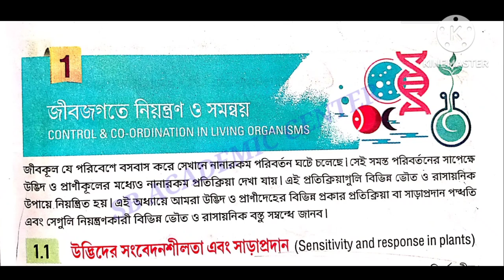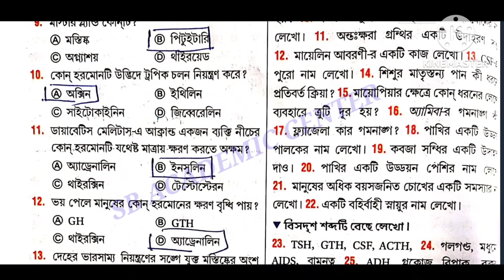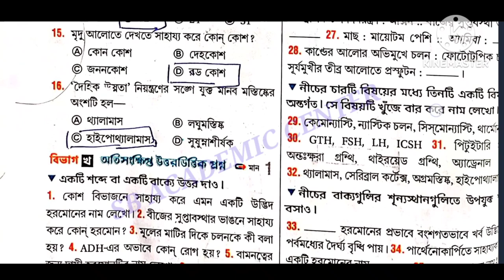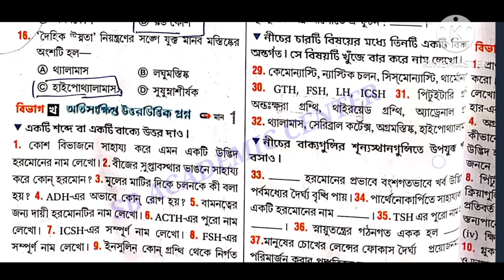class 10 life science Chhaya prakashani chapter 1 textbook answer part 1/ছায়া/@Sb_Academic_center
মাধ্যমিক জীবন বিজ্ঞান প্রশ্ন ও উত্তর

জীবজগতে নিয়ন্ত্রণ ও সমন্বয় (প্রথম অধ্যায়) | Madhyamik Life Science Question and Answer

মাধ্যমিক জীবন বিজ্ঞান প্রশ্ন ও উত্তর : জীবজগতে নিয়ন্ত্রণ ও সমন্বয় (প্রথম অধ্যায়) Madhyamik Life Science Question and Answer

 মাধ্যমিক জীবন বিজ্ঞান – জীবজগতে নিয়ন্ত্রণ ও সমন্বয় (প্রথম অধ্যায়) প্রশ্ন ও উত্তর | Madhyamik Life Science Question and Answer নিচে দেওয়া হলো।

জীবজগতে নিয়ন্ত্রণ
ও সমন্বয় (প্রথম অধ্যায়)

এই দশম শ্রেণীর জীবন বিজ্ঞান প্রশ্ন ও উত্তর – WBBSE Class 10 Life Science Question and Answer, Suggestion, Notes – জীবজগতে নিয়ন্ত্রণ ও সমন্বয় (প্রথম অধ্যায়)

থেকে বহুবিকল্পভিত্তিক, সংক্ষিপ্ত, অতিসংক্ষিপ্ত এবং রোচনাধর্মী প্রশ্ন উত্তর (MCQ, Very Short, Short,  Descriptive Question and Answer) গুলি আগামী West Bengal Class 10th Ten X Life Science এক্সামিনেশন

Description

class 10 life science Chhaya prakashani chapter 1 textbook answer part 1/ছায়া

class 10 life science Chhaya prakashani chapter 1 ,textbook answer part 1/ছায়া/ 10 life science Chhaya prakashani chapter 1, textbook answer part-1, class 10 life science Chhaya lesson 1 textbook question answer, class 10 life science Chaya 1st chapter question answer, life science class 10 control and co-ordination in living organisms question answer, class 10 Jeevan vigyan Pratham adhyay prashn Uttar, class 10 life science anushilan adhyay 1, দশম শ্রেণীর জীবন বিজ্ঞান জীবজগতে নিয়ন্ত্রণ ও সমন্বয়ে অনুশীলনী উত্তর, দশম শ্রেণী ছায়া জীবন বিজ্ঞান ও পরিবেশ শুভ্রনীল চক্রবর্তী, class -x life science